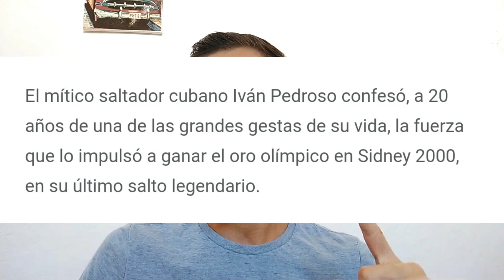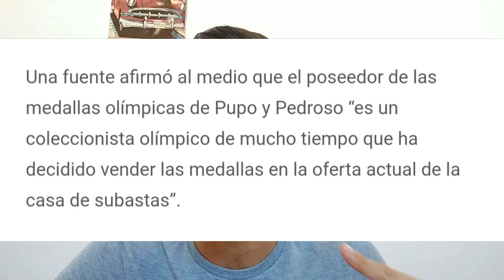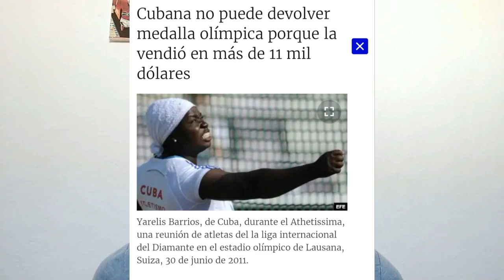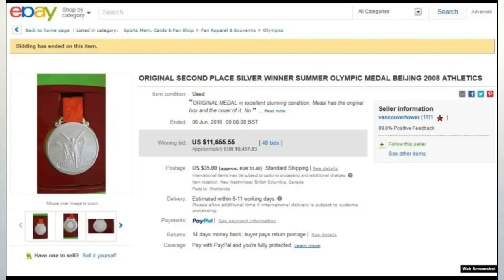SUBASTA DE MEDALLAS OLÍMPICAS🥇ATLETAS CUBANOS VENDEN SUS MEDALLAS A PRECIOS INCREIBLES🤑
COMPRO CUALQUIER PEDACITO DE ORO!